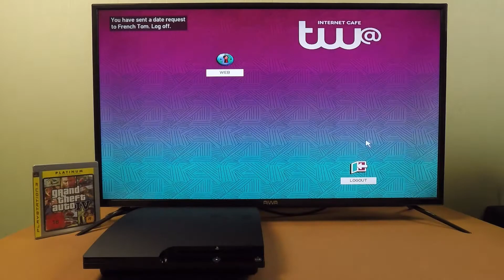Grand Theft Auto IV (PS3, GTA 4, part 29)